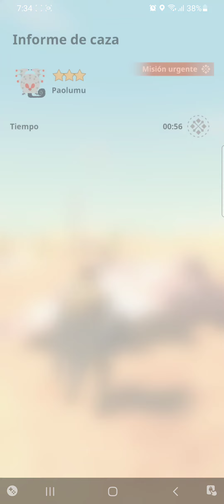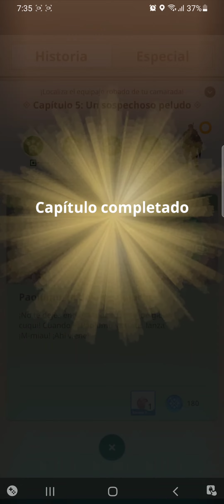juego monster hunter now cazando al paolumu parte 3🥳😆